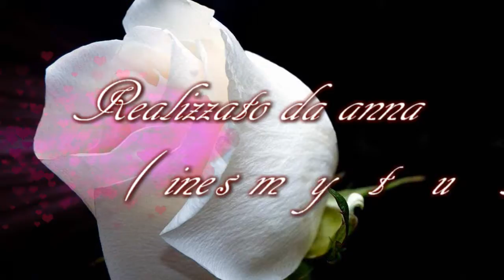Marisa Sannia ...... La rosa Bianca :.......Live......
Realizzato da anna (inesmytube ) dedicato alla mia carissima amica Nina(vogliadivolare99) ...con immenso affetto. per augurarle un felice compleanno❤.
Video non a scopo di lucro ogni diritto riservato ai legittimi proprietari .
La rosa blanca
Cultivo la rosa blanca
En julio como en enero
Para el amigo sincero
Que me da su mano franca
Y para el cruel que me arranca
El corazòn con que vivo
Cardos ni ortigas cultivo

I cultivate a white rose
In July as in January
For the sincere friend
Who gives me his hand frankly.
And for the cruel person who tears out
the heart with which I live,
I cultivate neither nettles nor thorns:

Je cultive une rose blanche
En Juin comme en Janvier
Pour l'ami sincère
Qui me tend franchement la main.
Et pour la personne cruelle qui déchire
Le coeur qui me fournit la vie,
je ne cultive ni agaces ni épines:
 José Martí.
Composta da Sergio Endrigo nel 1963 è la versione italiana di una poesia di pace e di amicizia del più grande poeta cubano, José Martí. La versione cantata da Marisa Sannia è contenuta nel doppio CD "Ciao poeta. Omaggio a Sergio Endrigo" registrazione del concerto-tributo che si è tenuto l'11 gennaio 2006 all'Auditorium Parco della Musica di Roma in onore e in memoria del cantautore istriano.